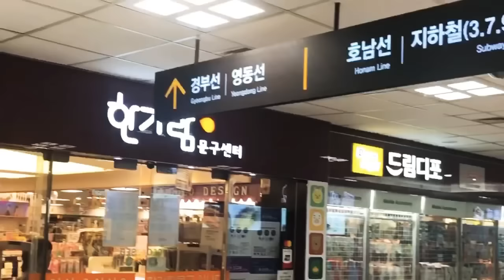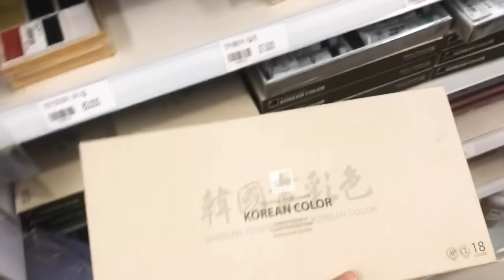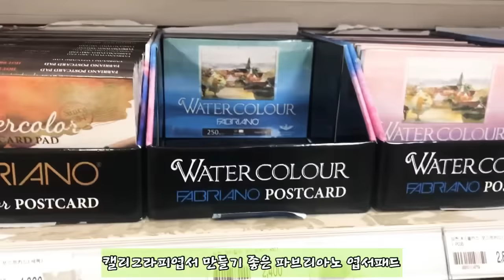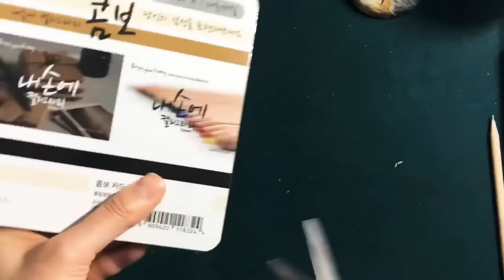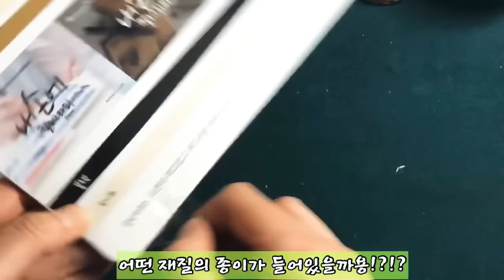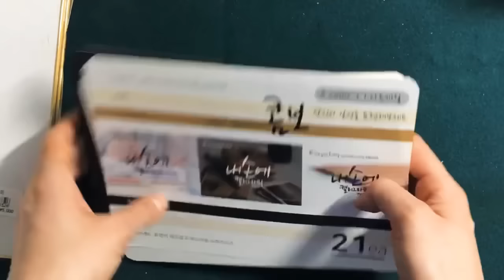[캘리그라피]재료가 궁금하다면?? 고터 한가람에 캘리재료 구경가기💕 Calligraphy tool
오늘 고터 한가람에 다녀왔어요~~캘리 재료 같이 구경해볼까요?!🥰🥰

I draw pictures and write letters in Korea. Please continue to watch my videos.Thank you~~^^

캘리그라피 강사 기진쌤과 함께 배워보는 강좌입니다 ~~
문화센터에서 캘리그라피 강의 노하우를 유투브에 영상으로 올리게 되었습니다~~ 기진쌤과 쉽고 재미있게 캘리그라피를 배워 보세요~~^^